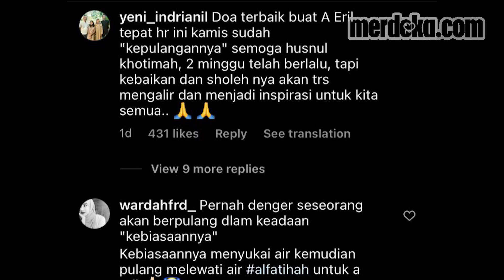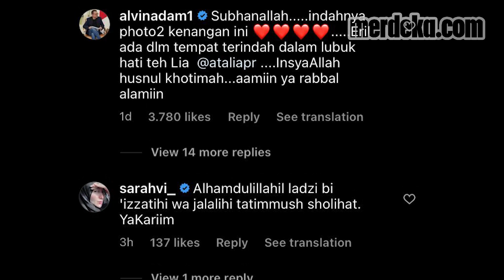Ibunda Kenang Kecintaan Eril pada Air yang Mengantarkannya 'Pulang'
MERDEKA.COM - Duka mendalam menyelimuti Gubernur Jawa Barat Ridwan Kamil beserta keluarga. Setelah dua pekan pencarian, jasad sang anak Emmeril Khan Mumtaz atau Eril ditemukan. Kepolisian Bern mengumumkan penemuan jasad seorang pria di bendungan Engehalde, Bern, pada Rabu 8 Juni pagi waktu Swiss.